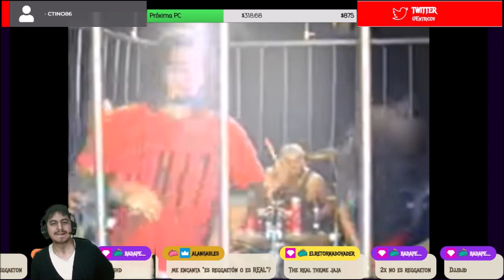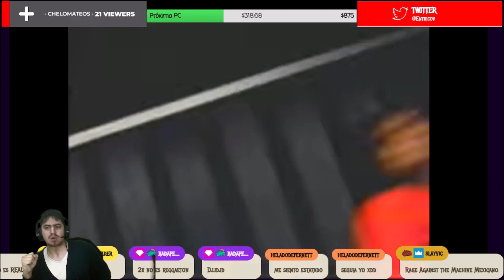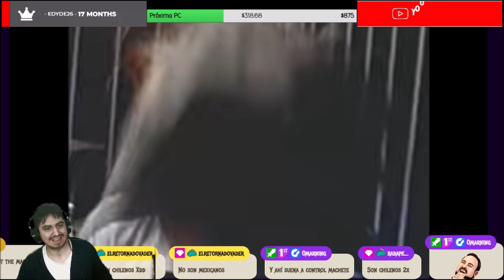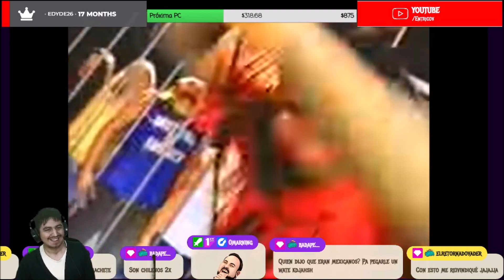🇨🇱🇦🇷 ESCUCHO POR PRIMERA VEZ 2X 🤯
Bien amigos, hoy volvemos con los hermanos de Chile con una banda que llega al canal.
Estoy hablando nada más y nada menos que: 2X🔥😎

Cris MM | Alansables

¡Saludos! 🤗